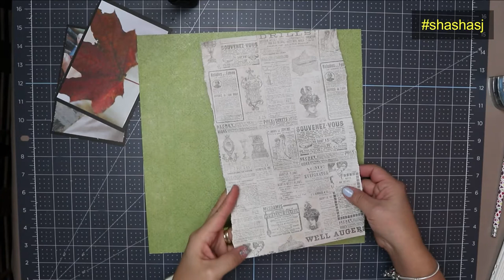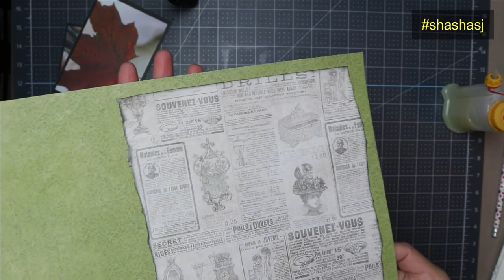SCRAPBOOK / PAGE TEMPLATE #17 + HOW TO SCRAPBOOK